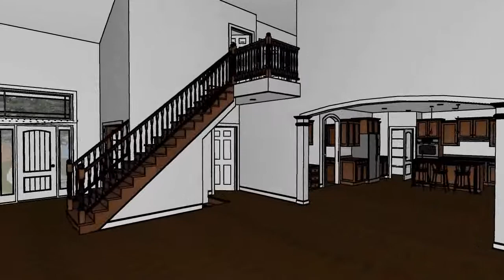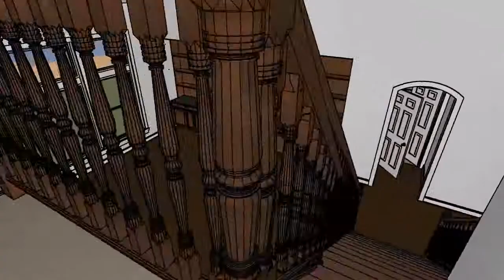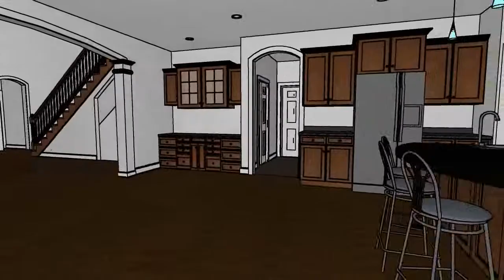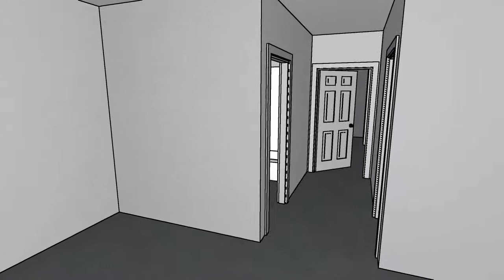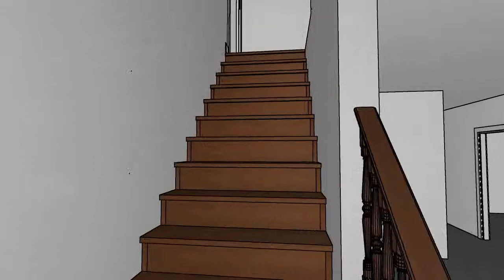Peterson Final Walkthru